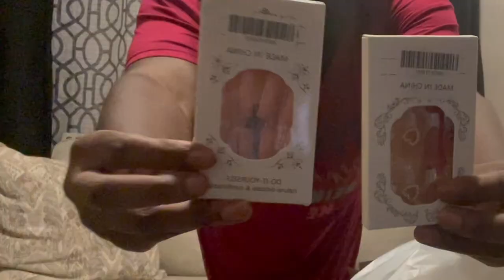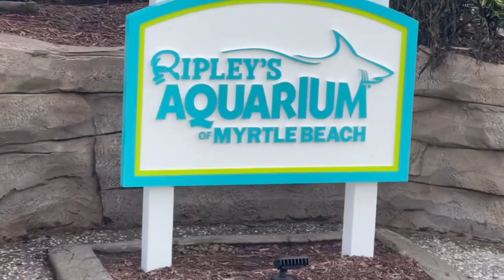Week Vlog: Celebrating My Mom & Son’s Birthday Weekends!!! | Logan Takes 2 🥹💙💙 | Simply Cinn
Amazon Storefront: